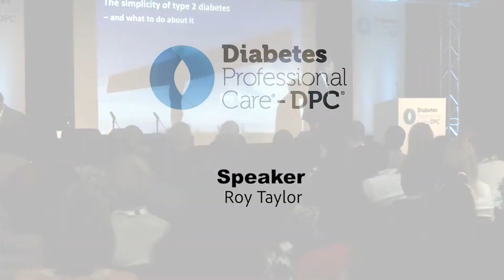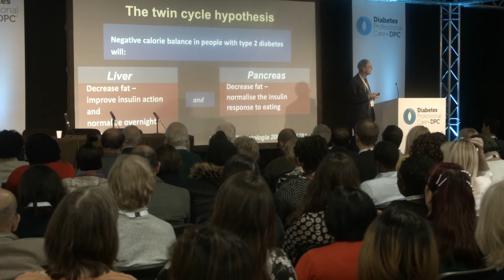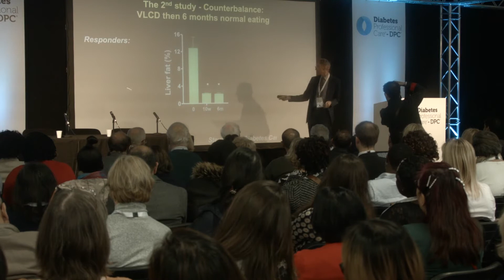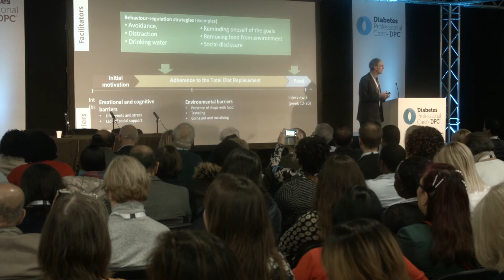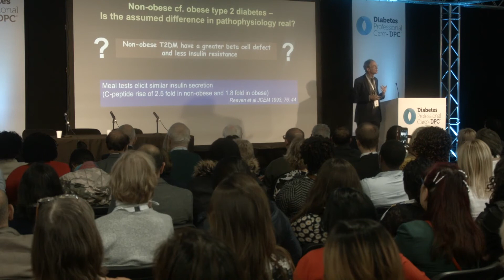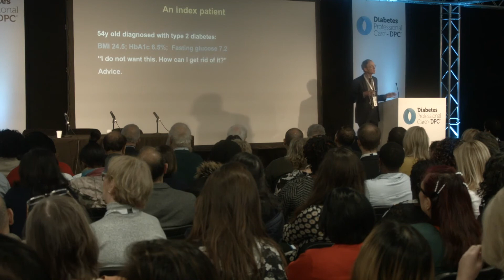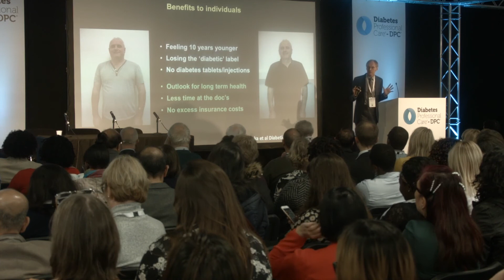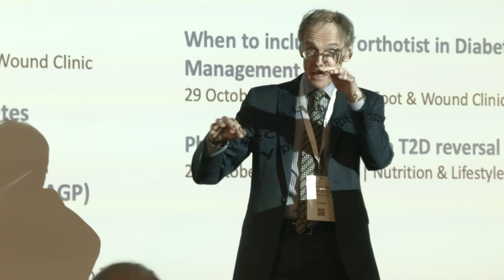DPC2019 - Keynote Panel - The simplicity of type 2 diabetes – and what to do about it